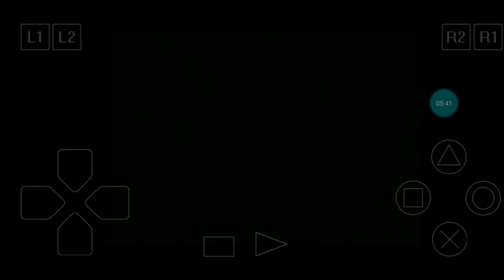Crash Bandicoot 3: Warped Walkthrough Part 17: Double Header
Crash returns to the medieval times and faces new dangerous opponent; two-headed ogre...